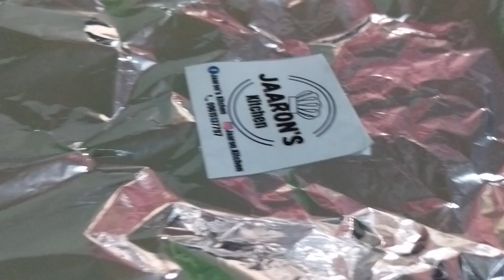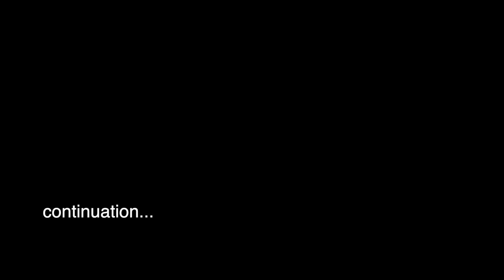QUARANTINE BIRTHDAY: Plants vs Zombies themed Birthday ft. Jacob and Axelle